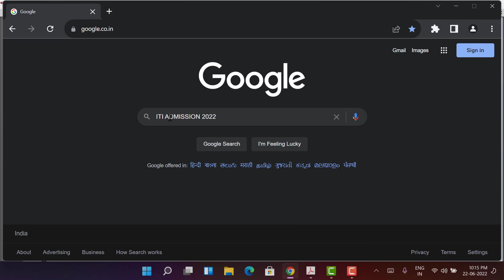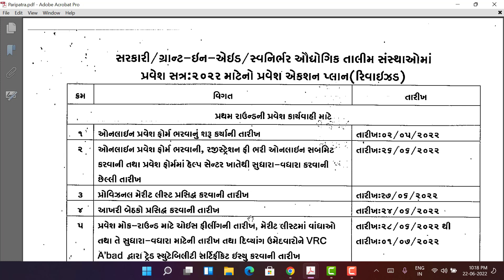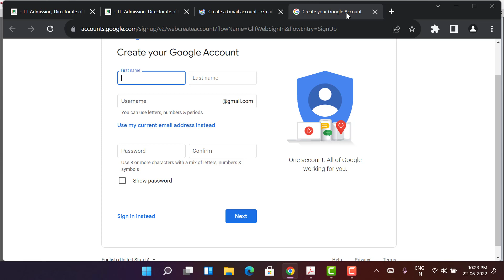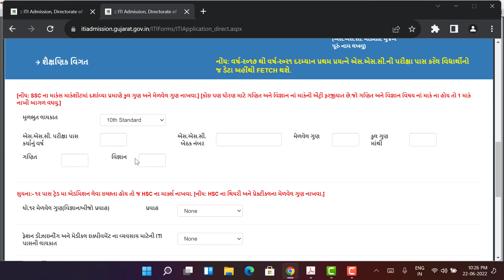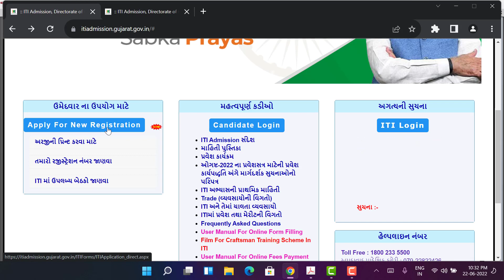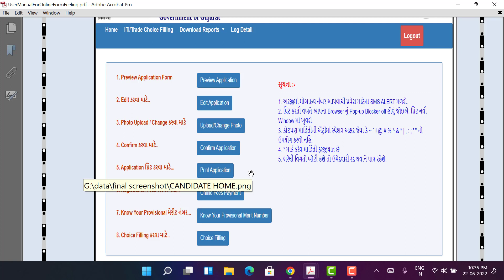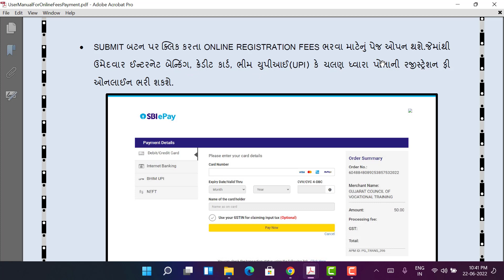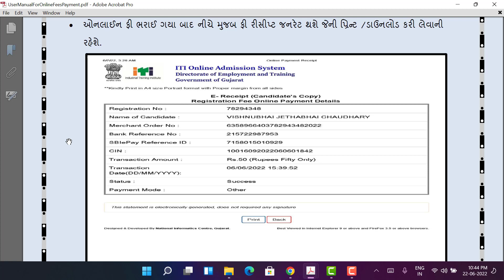ITI Gujarat Online Admission 2022 || ITI Registration Form || ITI Registration Fee || Motilal Bhoye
ITI ONLINE ADMISSION 2022 ITI GUJARAT ADMISSION ITI REGISTRATION FORM FILLUP ITI ADMISSION FEES PAYMENT CHOICE FILLING MOTILAL BHOYE